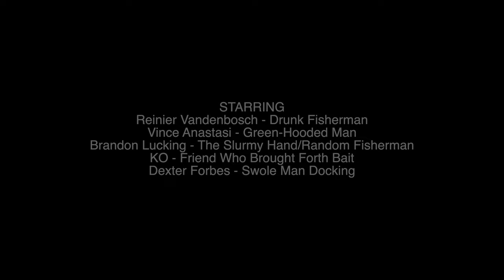ITUS - Sturgeon **OFFICIAL VIDEO 4K** (including lyrics)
a video from Canadian doom/sludge band Itus released in 2022. Guest solo by Dexter Forbes (APOGEAN).

LYRICS:
"Christened by priests of your slain God
And drowned in penance
Sins of your ancestors
Long forgotten
Deliver us to Armageddon
Drowned in penance
Deliver us to suffering
Long forgotten
Festering in hell
Awaiting Armageddon
Long forgotten
Awaiting Armageddon
Earth is forsaken
Mankind buried
Entombed in their refuse
Remnants of your cities
Ancient cities stained black
Ashen shadows of innocent souls
Devoured by the dogs of war
And the whims of false idols
All that's left is pain
All hope dead and gone
All faith dashed in our blood
All life is now stunted
All we know is swallowed by the void we shaped
Strangled by cold hands of hate